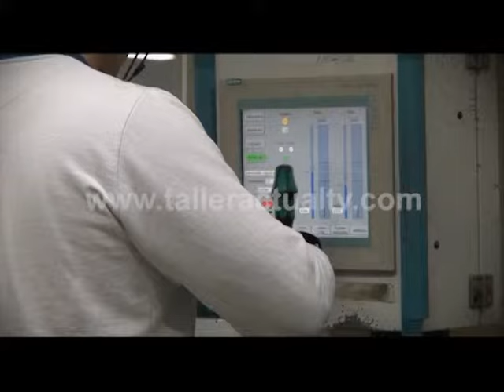Scania: Motores Industriales y Marinos